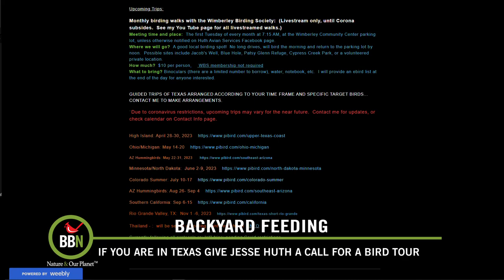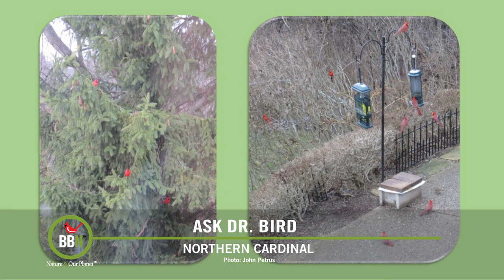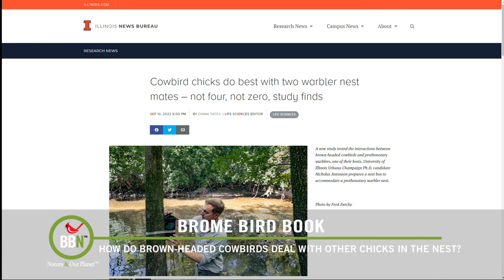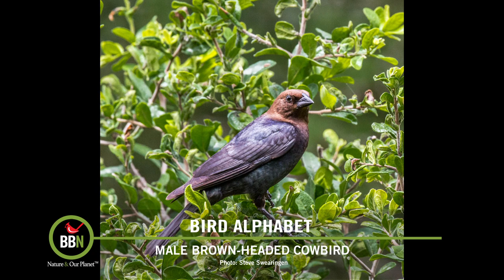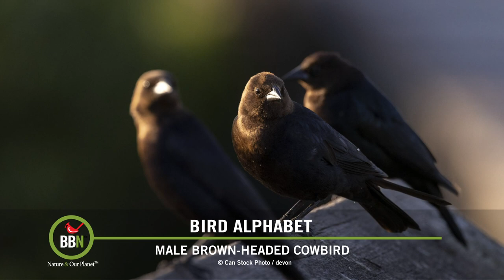BBN S7:E08 - Eggshells for Birds, Fewer Cardinals, Brown-headed Cowbirds, Photo Contest Winners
It’s the time of year when I start adding cooked eggshells to my seed mix as an extra bit of calcium for the birds. You can also scatter them on the ground for birds who don’t spend much time at feeders. Dr. Bird discusses a question from John Petrus about why he is seeing fewer and fewer Northern Cardinals at his feeders and then shares an interesting report about how many ‘other’ chicks need to be in a nest for Cowbird chicks to thrive. And a little more info on Brown-headed Cowbirds on Bird Alphabet.